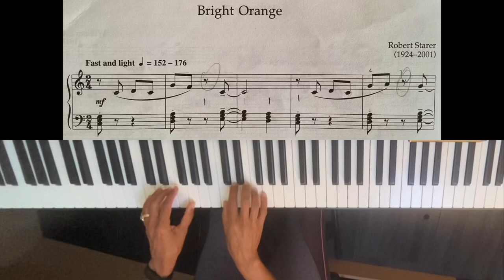RCM Level 6 - Robert Starer - Bright Orange